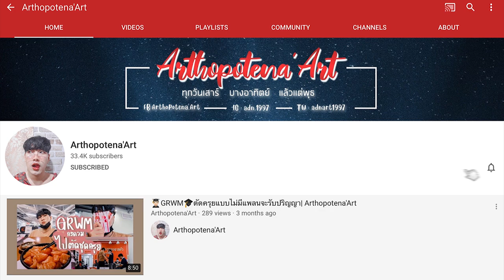✍🏻 PLAN WITH ME 🗓 หาทำแพลนเนอร์กันเถอะ | Arthopotena'Art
อันยองชินกูดึน เขียน แพลนเนอร์ กันรึยัง ถ้ายังลองมาดู แพลนเนอร์มีประโยชน์นะ